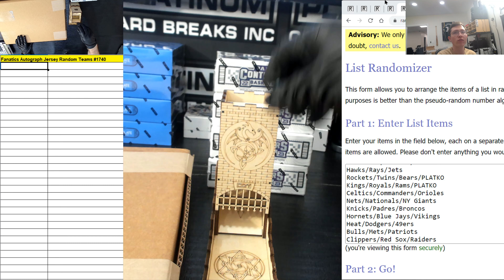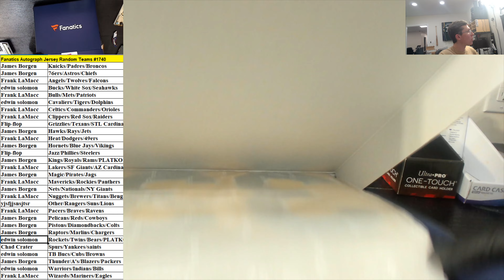Fanatics Authentic Autographed Multi Sport Jersey Random Teams #1740